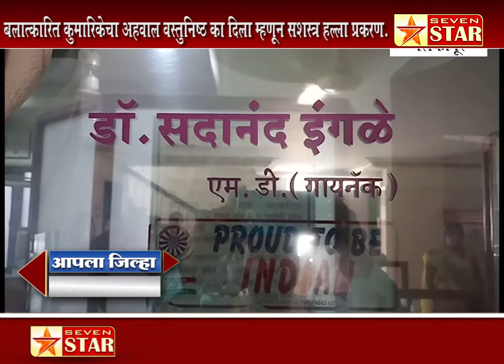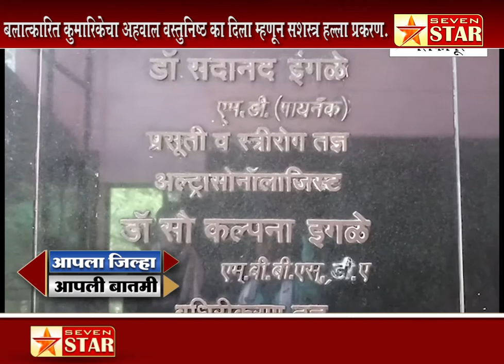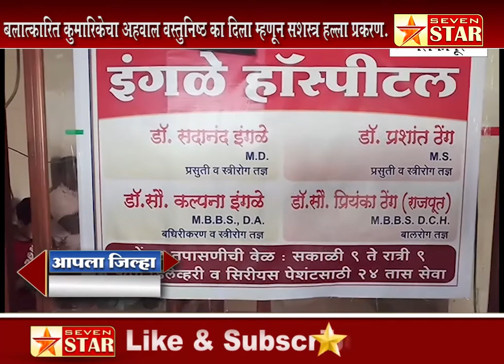मलकापूर-बलात्कारित कुमारिकेचा अहवाल वस्तुनिष्ठ का दिला म्हणून सशस्त्र हल्ला प्रकरण.